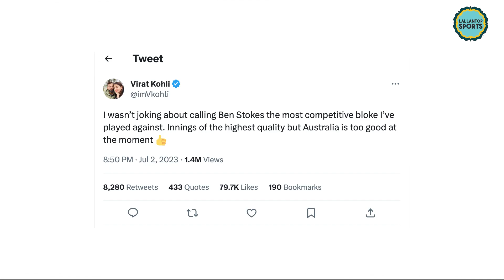Ben Stokes की तूफानी पारी, Virat kohli बोले.. मज़ाक में नहीं कहा था! Ashes| EngvsAus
Ben Stokes. He did excellent batting in the second Test of Ashes 2023 at Lord's. He played an innings of 155 runs. For this innings he got appreciation from his fans and from Virat Kohli too. Virat was very impressed with Stokes' batting. Kohli tweeted,'I didn't jokingly call Ben Stokes the most competitive player I have played against. Highest quality innings but Australia is still a very good team.